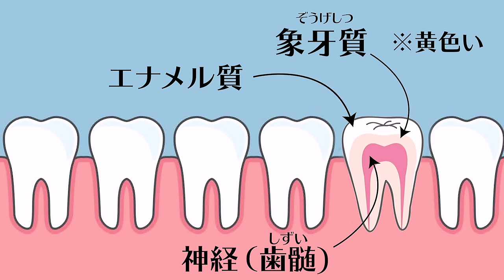【外国人の本音】日本人の口臭について...批判覚悟で言います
Theme of Pirozikis (feat. Junpei Fukuyoshi) / ALL BGM CHANNEL